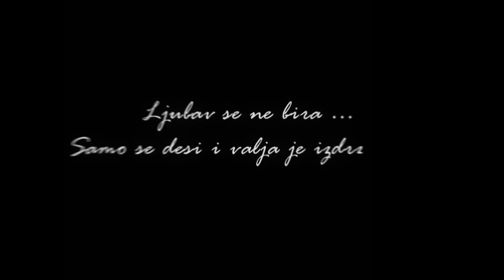DENIAL AHMETOVIC - Cijeli moj svijet [Official Video]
HAYAT PRODUCTION SVA PRAVA PRIDRŽANA

Tekst i muzika: Eldin Huseinbegovic
Aranzman: Nihad Kreco

Tekst:

Osjetim i to da nisam vise tvoj
i nemam snage da se borim ponovo
kada ljubav jednom stane
ljudi odu na dvije strane
pa i mi smo tako otisli

Najljepse smo rijeci birali
da ne bi jedno drugo povrijedili
ali rijeci najsladje tako jako zabole
kad se dvoje vise ne vole

Ref.
Svako vrijeme nosi svoje
i dalje se dani broje
bez tebe ih necu brojati
vec osjecam u dusi
da cijeli svijet se rusi
ti si bila cjeli moj svijet